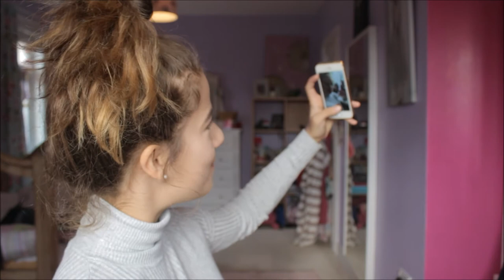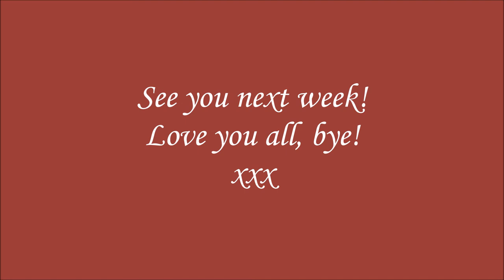Fall Makeup Look 2016 | India-Lily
XOXO OPEN FOR A KITTEN XOXO

Lets try and get this video to 25 likes?
India xoxo